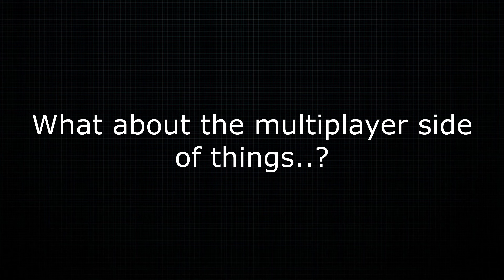The MW2 Experience..